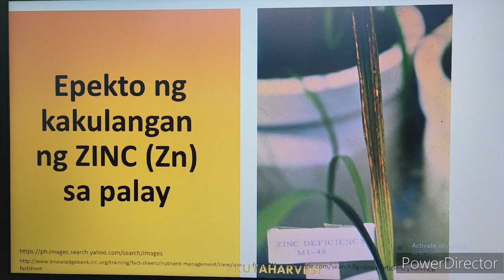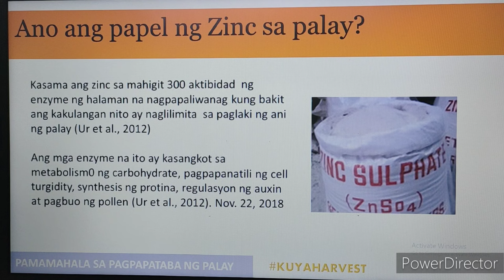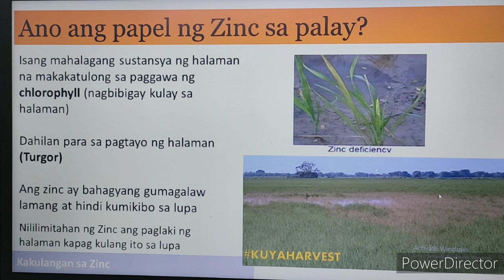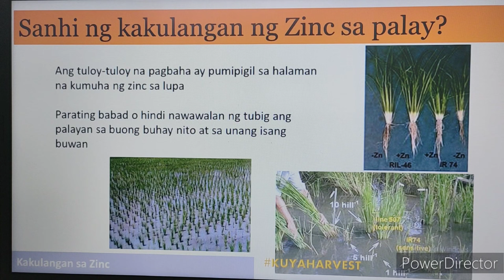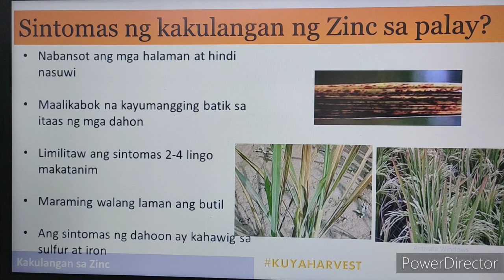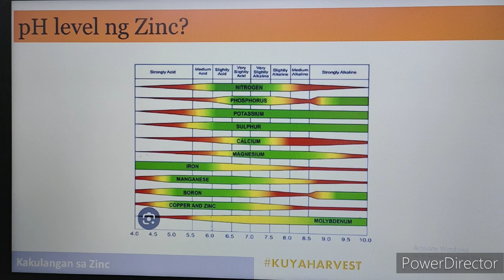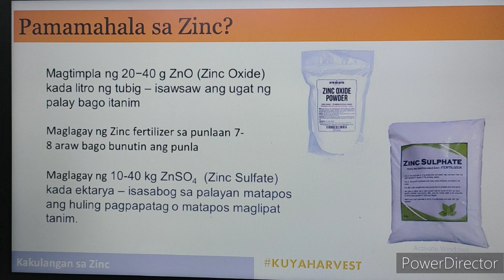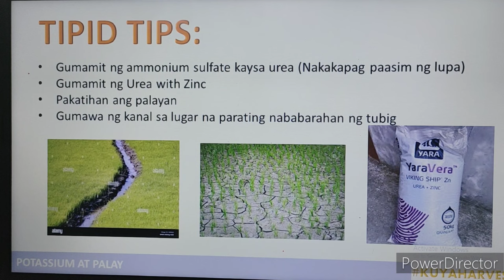ZINC FERTILIZER sa Palay, gaano kahalaga?